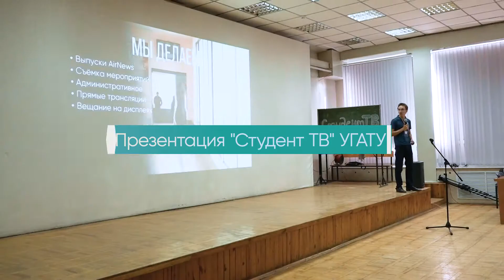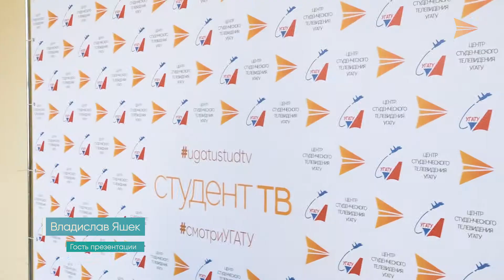AIRNEWS #26 / 4 неделя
В этом выпуске:
00:32 | "Давай на Раз! Два! Три!" в АВИЭТ
01:23 | Презентация "Студент ТВ"
02:54 | Фестиваль науки

Ведущий : И.Гареев

Операторы : И.Гареев / В.Полторацкий / И.Королев / А.Кудаярова / А.Каренов

Репортеры : Г.Хисамова / И.Королев

Графика / Motion-дизайн : Т.Ахметов / Э.Исламов

Монтаж : И.Гареев / В.Полторацкий / А.Кудаярова / Э.Исламов